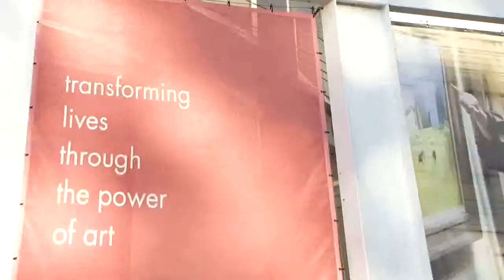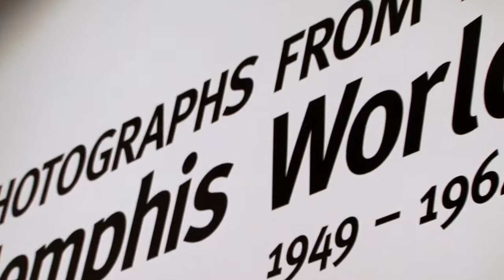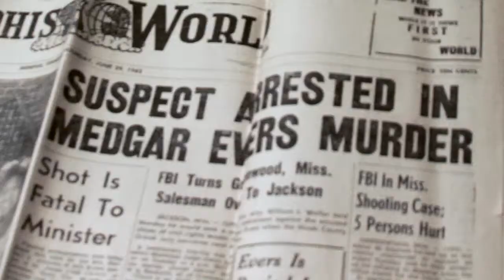Arts Memphis TV presents Marina Pacini and the Memphis Brooks Museum of Art, part 1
ArtsMemphisTV episode 7, part 1
Chief Curator, Marina Pacini, discussed all that goes into putting together a show at the Brooks Museum of Art, introduces us to all the staff that make it happen, and gives us a tour around the museum.